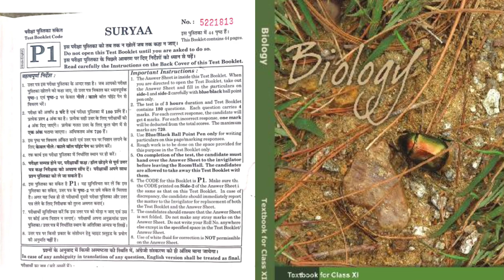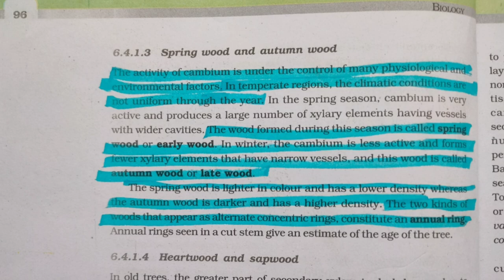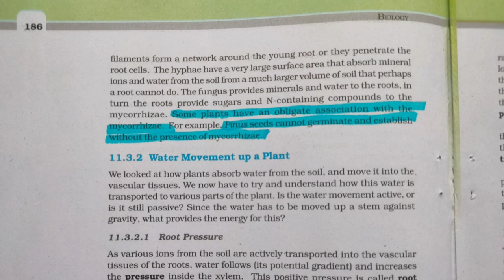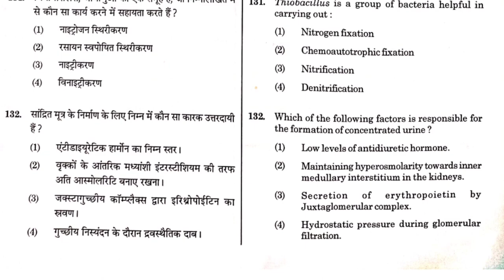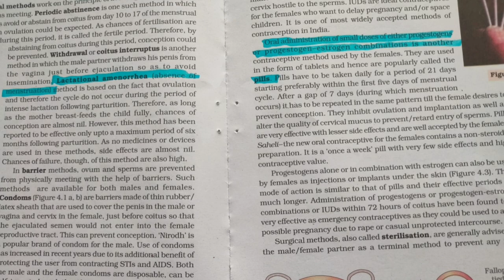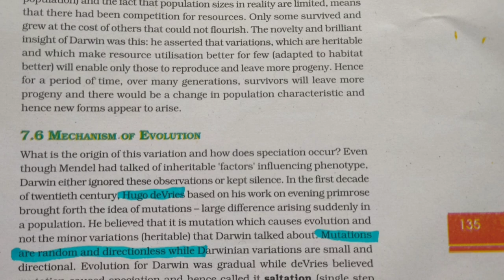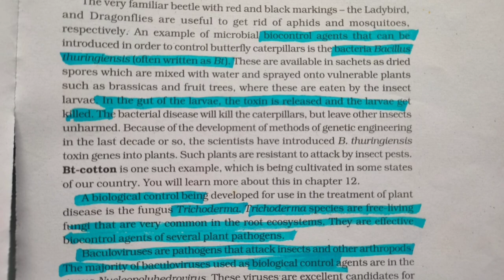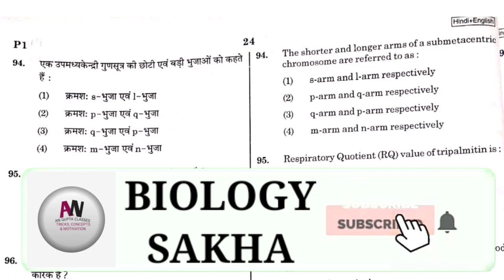How many questions came from NCERT in NEET-2019 with proof|NEET में NCERT से कितने question आते हैं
In this video we discuss about how many questions came from NCERT BIOLOGY in NTA NEET-2019 with proof in NCERT.

ये वीडियो सभी aspirants के लिए बहुत helpful है जो ये decide नहीं कर पाते कि NEET की तैयारी के लिए कहां से पढ़ें। मैंने इस वीडियो में आपको जो questions NEET में आए उनको PROOF के साथ NCERT में ले जाकर दिखाया है।

पूरी वीडियो देखें और अपनी NCERT BOOK में mark कर लें जिससे आपको पता रहेगा कि एग्जाम में कैसा और कहां से questions बनते हैं।।